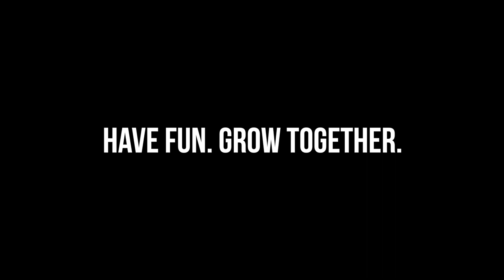Why Team Esface? | PARENT TESTIMONIALS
TEAM Esface is an athletic-based youth training and development organization aimed at providing the best athletics coaching to boys and girls in order to achieve positive returns on and off the training arena.

Founded in 2005 as a natural offshoot of Esface’s mission to “make popular culture positive so that positive culture can be popular,” TEAM Esface started as an individual training program and has since developed into sponsoring and hosting camps, clinics and high school/NJB/AAU teams along the peninsula of the SF Bay Area. Today, TEAM Esface uses these experiences to teach the fundamentals of basketball, instill personal “life leadership” qualities, facilitate cross-cultural exchanges, and build community. Since 2002, TEAM Esface has served over 3,000 youth through hosting over 130 clinics and 56 camps sessions, coaching over 43 teams, and facilitating 6 tournaments.